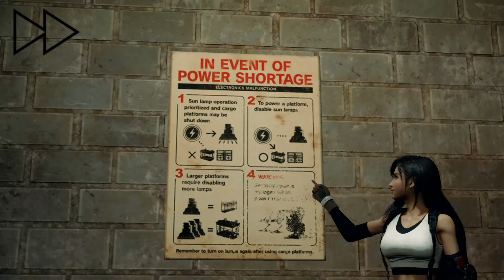The Smaller Details of Final Fantasy 7 Remake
Final Fantasy 7 Remake is a fantastic game that stays truthful to the original whilst being adding elements to make it fit in with a 2020 release. Today I wanted to go through some of the smaller details, good and bad, that I noticed during my playthrough of Final Fantasy 7 Remake.